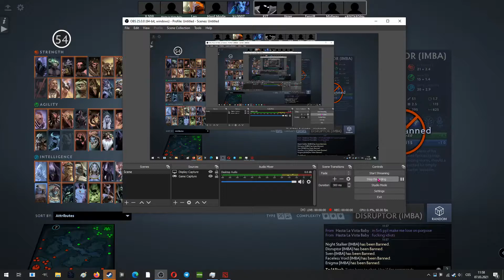DOTA IMBA DAILY CRINGE 6.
Poor hasta la vista 3x